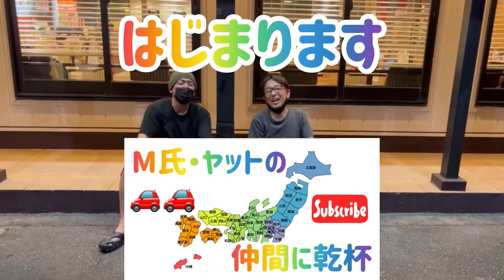新企画スタート‼︎【全国行きます！】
ガチのN-ChildHood-が終わった最中ですが、またまた企画がスタート‼︎
今回は日本全国移動し、全国の仲間に会いに行く過酷な企画‼︎
どこに行き、どんな方にお会いするのか⁉︎
そして、何を目的として行くのか⁉︎
その全容が明らかになるオープニングを是非ご覧下さい♪